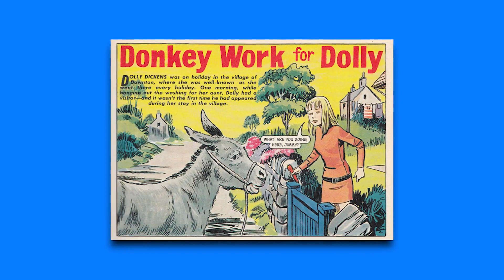Dumbest Characters In The Marvel Cinematic Universe - PJ Explained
MarvelCinematicUniverse has been delivering top-notch superhero movies with some of the greatest comic book characters of all time. But one of these fools is the dumbest of the MCU! No Offence just for fun! "Serious Mat Hona."

Main Yaha milunga!

1. Land of my father.

Transcription & Tags:
Jab Marvel Cinematic Universe ki baat ati hai. to unke pass bohot hi intelligent characters hain. Jaise ki Shuri, Tony Stark, Dr. Banner aur Hank Pym vagaira-vagaira. Lekin inske alawa bhi kai sare characters hain Jo apne tech ka use karte hain. Lekin vo dusare ki technology pe hi depend karte hain.
Lekin koi dikkat ki baat nahi hain. Ve uss chis ko lene ke layak hain. Kabhi-kabhi to sirf kahani ko mazedaar bana-ne ke liye. Characters ko… bewakoof dikhaya jata hai. Lekin ve puri tarah se chutiya aadmi nahi hain… (haan…!) chutiya nahi bolna tha!
Hey khuda aab un bachcho ka kya hoga jo meri videos dekhte hain. Lord Deadpool please mujhe meri galtiyo ke liye maarf kariyega. Hann… Hann… chalo chutiyapa bohot ho gaya!
Main medde pe ate hain. Dekho kisi ke liye koi hate nahi hai. agar ye sare characters nahi hote to kahani fiki pad jati. To video me sirf 5 mcu ke aise characters ki baat karenge...